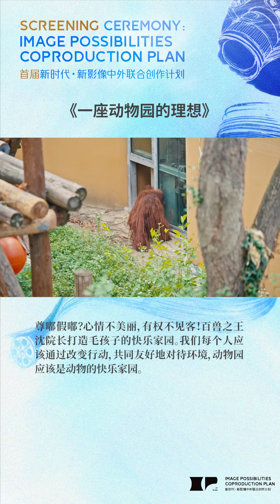The Dream Zoo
Director: Cui Baili
Visiting the zoo is more than just a casual outing. It serves as a significant platform, not only for showcasing animals but also for animal conservation and educating the public about wildlife. Nanjing Hongshan Forest Zoo cherishes this vision and shares it with everyone involved.